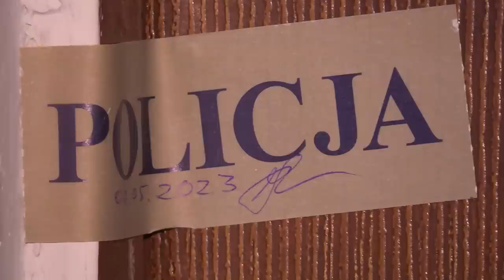TVS SILESIA FLESZ 11.05.2023